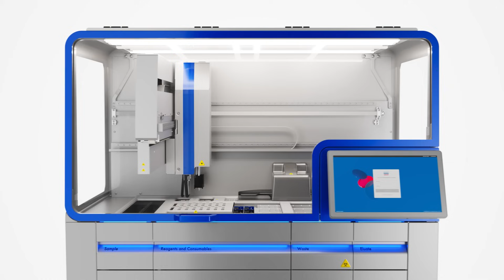QIAGEN fully automated DNA and RNA sample prep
Hear from Thomas about the development of QIAsymphony, a medium to high-throughput range instrument for DNA and RNA purification with excellent workflow coverage, usability and a broad application range (with more than 1300 protocols in just 2 years).